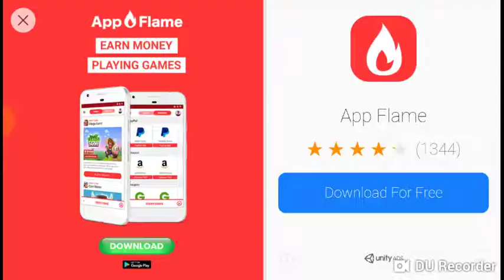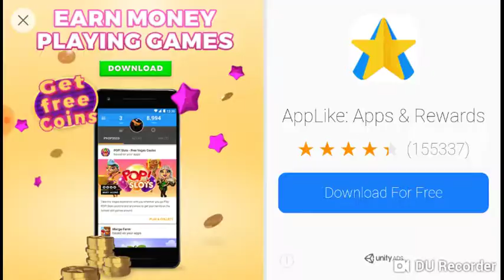Stickman Warriors: Dead Or Alive?